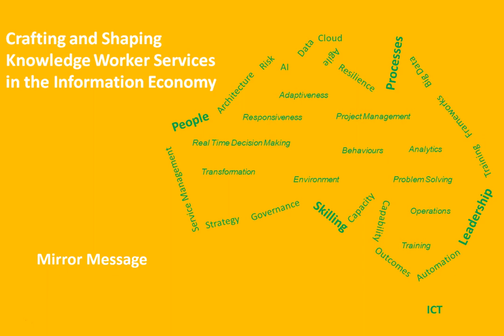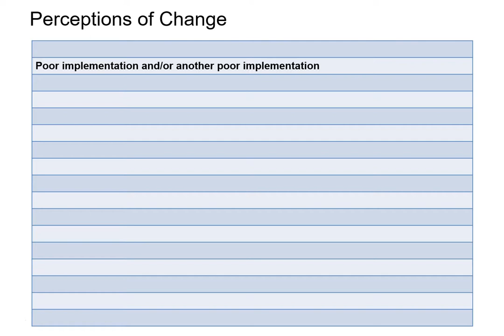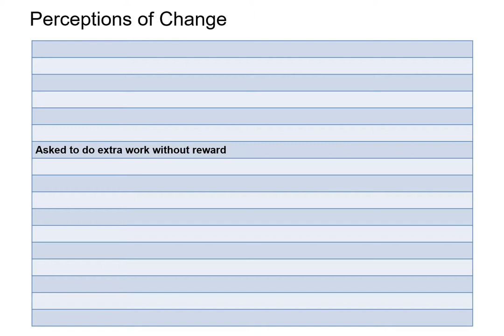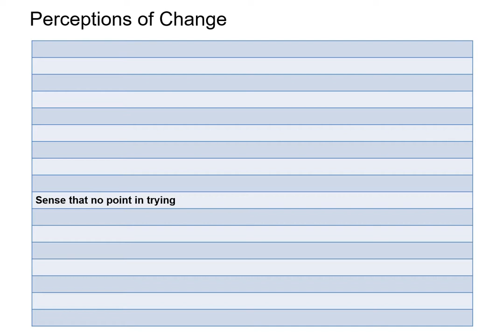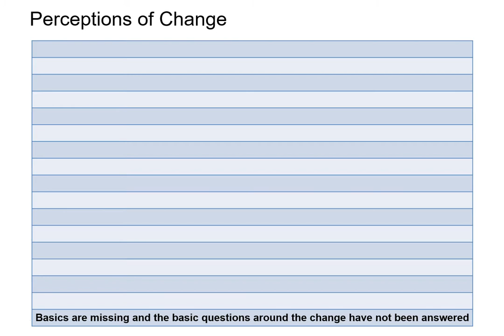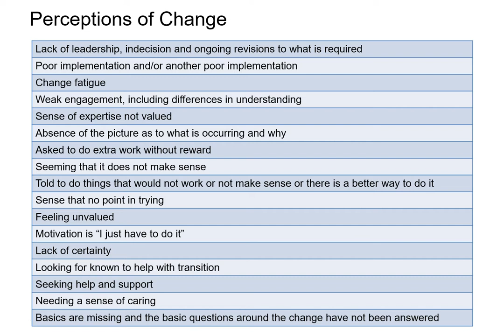Weekly Mirror Message – Managing the Perceptions of Change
Weekly Mirror Message – Whether you want to better yourself, lead a sports team to a championship, have a better work environment, or lead the transformation of an organisation, there are a series of perceptions around change that need to be managed.